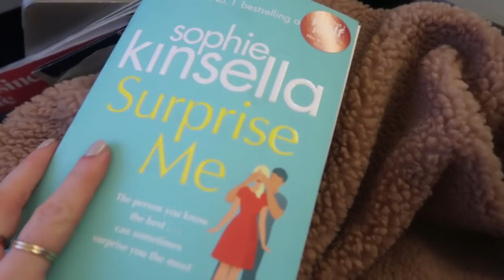IK VIND DIT ZO STRESSVOL 😧 VLOG 229 ⭐ QUEEN OF JETLAGS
Hi guys! Deze week vliegen Sander en ik van London weer terug naar Amsterdam, zijn we gezellig bij Olivia en pak ik mijn spullen weer in voor Miami. Veel plezier met kijken en tot zondag!

Het stukje over HelloFresh in deze vlog is opgenomen in samenwerking met HelloFresh!
Wil je de HelloFresh box zelf proberen? Met de code HELLONOOR krijg je €25,- korting!